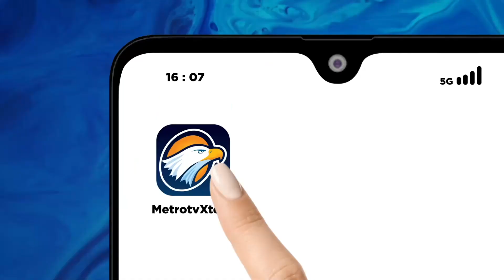Sejumlah Wilayah di Cirebon Masih Terendam Banjir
METRO TV - Banjir luapan sungai ciberes dan sungai cisanggarung di kabupaten cirebon jawa barat masih menggenangi permukiman warga, warga berharap normalisasi sungai guna mencegah terjadinya banjir di kemudian hari.